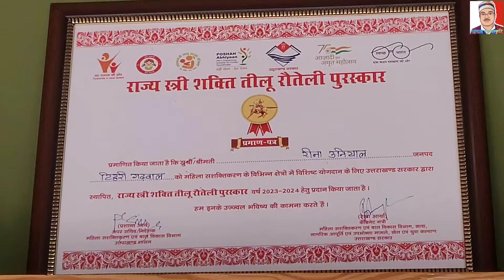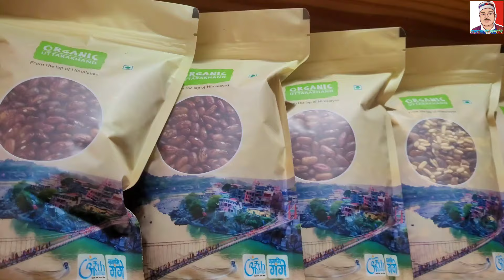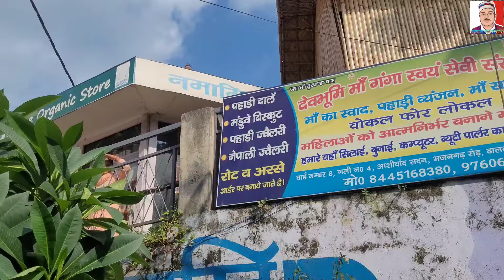पहाड़ी ऑर्गेनिक स्टोर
श्रीमती रीना उनियाल संस्थापक अध्यक्ष देवभूमि माँ गंगा स्वयं सेवी संस्था (पंजी), भजनगढ रोड, ढालवाला, मुनि की रेती ऋषिकेश।

महिलाओं को आत्मनिर्भर बनाने एवं उत्तराखंड के ऑर्गेनिक उत्पादों को जन जन तक पहुंचाने के लिए आपके द्वारा किए गए प्रयासों को देखते हुए  उत्तराखंड सरकार के द्वारा तीलू रौतेली पुरस्कार एवं अमर उजाला के द्वारा नारी शक्ति सम्मान से सम्मानित किया गया।

आप महिलाओं को योग,सिलाई, बुनाई, कंप्यूटर, ब्यूटीपार्लर का प्रशिक्षण देती हैं। गो सेवा गंगा मैया की सफाई निराश्रित पशुओं की सेवा, गरीब असहाय बच्चों को निशुल्क शिक्षा जैसे सामाजिक कार्य।

उत्तराखंड के आभूषण, वेश भूषा, पहाड़ी टोपी, पहाड़ी घाघरा चोली, उत्तराखंड में शादी ब्याह आदि शुभ अवसरों पर दिया जाने वाला कलेऊ अरसा रोटना ऑर्डर पर बनाया जाता है।

अचार, सौस, जैम, चटनी, चॉकलेट, आंवले का मुरब्बा, चॉकलेट, मंडुवे के बिस्किट, शुद्ध पहाड़ी घी एवं शहद पहाड़ी डालें आदि उत्तराखंडी उत्पाद मिलते हैं।

आप 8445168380 पर कॉल करके ऑर्गेनिक उत्पाद  ऑनलाइन मंगा सकते हैं।

3k the organik store गूगल पर सर्च करके विजिट कर सकते हैं।